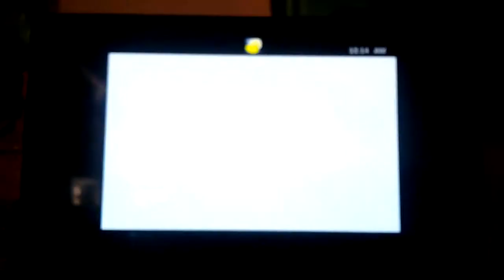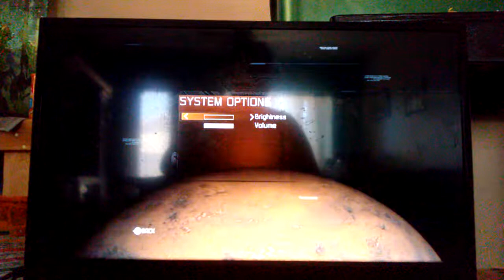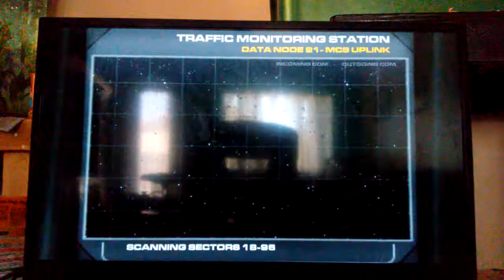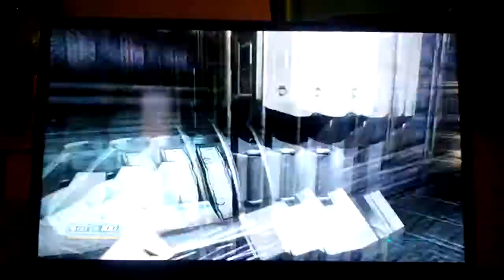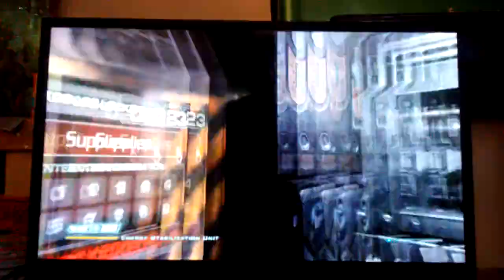DOOM3 playthrough Episode1